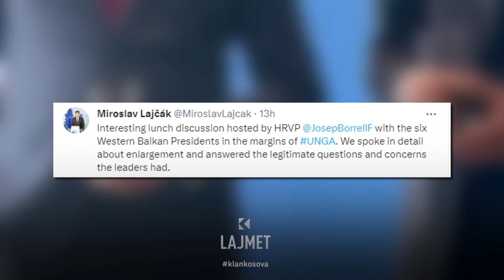Insistimi i BE-së - Dialog në tavolinë, jo në media e publik - 20.09.2023 - Klan Kosova